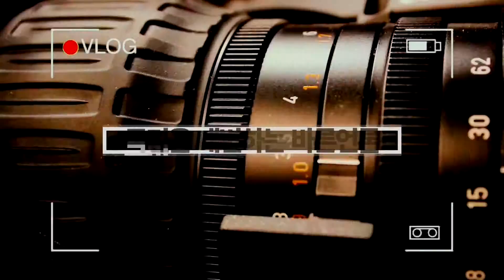펜타센스 자일리톨캔디 19일 베이비타임즈 제2회 k클래스 참여해 큰 관심 충치캔디 충치예방 국민의소리TV 이지윤기자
펜타센스 자일리톨(penta-sense xylito) 캔디가 19일 베이비타임즈가 주최하고 두드림산모교실이 주관한 '제2회 프리미엄 임신육아교실 NO.1 K클래스(이하 케이클래스)'에 참여해 큰 관심을 끌었다.

이날 서울 마포 이룸웨딩컨벤션에서 열린 케이클래스에서 펜타센스 자일리톨 캔디는 자사의 부수를 열고 캔디를 샘플로 맛보게 해 육아맘들의 눈길을 사로잡았다.

캔디를 맛본 한 육아맘은 "너무 달지도 않고 씹지 않아도 입 안에서 잘 녹는다"며 "맛도 있고 치아 건강도 지킬 수 있어 구입하고 싶다"고 소감을 전했다.

펜타센스 자일리톨 캔디는 랜달 피트스(Randall Pitts)와 필립 커쇼프(Philip Kirchhof)가 지난 2010년에 설립한 펜타센스에서 평생 건강한 치아 관리를 돕고자 출시한 제품이다.

기존 자일리톨 캔디류 등 다른 제품들은 자일리톨 함량이 60% 내외여서 실질적인 충치예방 효과를 입증하기 어려운 반면, 펜타센스 자일리톨 캔디는 자일리톨을 94.6% 함유하고 있고 캔디 1개당 2g의 자일리톨이 들어 있어 치아 위생 관리에 도움이 된다는 게 펜타센스 관계자의 설명이다.

펜타센스 관계자는 “독일 폭스(Vox) 방송사의 혁신벤처쇼인 ‘디 훼흘러 데어 뢰벤(Die Höhle der Löwen, 사자굴)’에 참가해 쇼 진행자이자 기업가인 주디스 윌리엄스(Judith Williams)와 함부르크의 기업가 랄프 뒴멜(Ralf Dümmel)에게 혁신적 기술 및 상품성을 인정받았다”고 전했다.

이날 펜타센스는 추첨을 통해 딸기맛 자일리톨 캔디를 육아맘에게 증정했다.